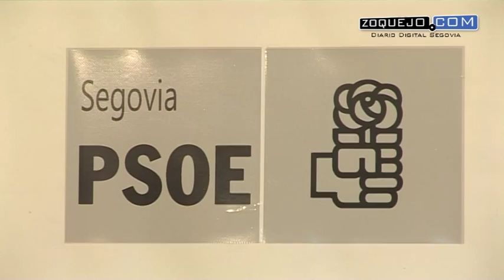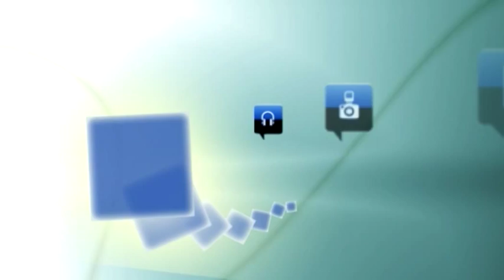Aceves estima insuficiente el nuevo convenio de transportes de la Junta con Madrid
El PSOE estima insuficiente para los segovianos  la propuesta de la Junta del nuevo convenio de transportes con Madrid. El procurador socialista, José Luis Aceves califica de “flagrante discriminación” de la Junta hacia los segovianos observar que los jóvenes de Castilla la Mancha  desde octubre disfrutan de un  abono joven para usuarios de hasta 26 años con una tarifa única de 20 euros y el PP en la Junta sólo parchea dejando a los usuarios en  pésimas condiciones.